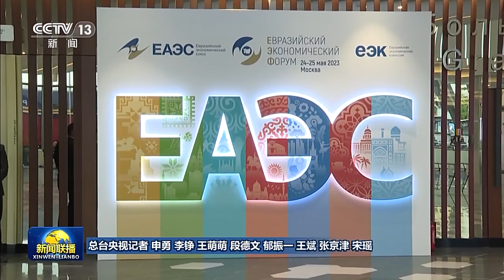习近平出席欧亚经济联盟第二届欧亚经济论坛全会开幕式并致辞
5月24日，国家主席习近平应邀以视频方式出席欧亚经济联盟第二届欧亚经济论坛全会开幕式并致辞。

习近平指出，当今世界正处于百年未有之大变局，世界多极化、经济全球化历史潮流势不可当。坚持真正的多边主义，推动区域协调发展，是国际社会广泛共识。亚欧大陆是世界上人口最多、国家最多、文明最具多样性的地区。面对动荡变革的世界，亚欧合作之路应该怎么走？这不仅关乎地区人民福祉，也深刻影响世界发展走向。

习近平强调，对于这样的时代之问、历史之问，中国的答案是明确的。我先后提出全球发展倡议、全球安全倡议、全球文明倡议，呼吁各国共同致力于建设持久和平、普遍安全、共同繁荣、开放包容、清洁美丽的世界，推动构建人类命运共同体。今年是我提出共建“一带一路”倡议十周年。这个倡议的根本出发点和落脚点，就是探索远亲近邻共同发展的新办法，开拓造福各国、惠及世界的“幸福路”。

习近平强调，作为亚欧大家庭的一员，中国的发展离不开亚欧地区，也惠及亚欧地区。中方真诚希望，共建“一带一路”同欧亚经济联盟建设对接合作走深走实，各国团结协作、勠力同心，携手开创亚欧合作新局面。今年下半年，中方将举办第三届“一带一路”国际合作高峰论坛。中方愿同“一带一路”共建国和欧亚经济联盟成员国一道，继续高举和平、发展、合作、共赢旗帜，共享机遇，共克时艰，共创未来，携手谱写多极化世界文明进步新篇章。

欧亚经济联盟第二届欧亚经济论坛于5月24日在俄罗斯莫斯科以线上线下结合方式举行，主题为“多极化世界中的欧亚一体化”。